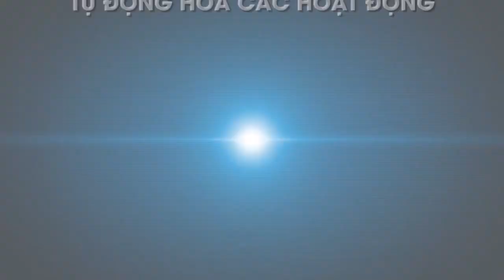Shark Hưng Nói Về Vấn Đề Trung Thành Trong Công Việc: Tôi Từng Nhảy Việc Liên Tục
☄ ⒶⓉⓅ ☄ Các sản phẩm nổi bật của ATP
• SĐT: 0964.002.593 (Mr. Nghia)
‘Cá mập’ Phạm Thanh Hưng: Chúng ta chỉ an toàn khi làm chủ cuộc chơi
Doanh nhân Phạm Thanh Hưng cho rằng, các bạn trẻ nên chuẩn bị sớm để có thể vùng vẫy trong vùng an toàn của bản thân trước khi bứt phá để khởi nghiệp.